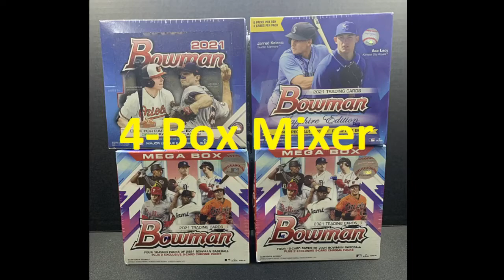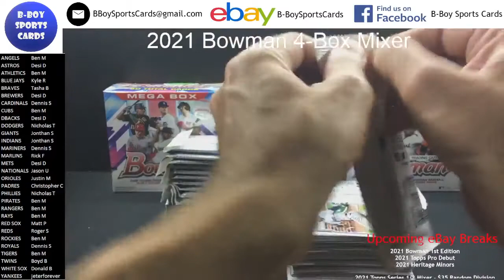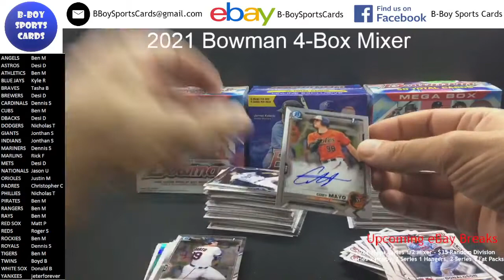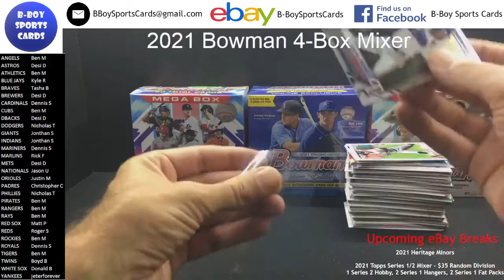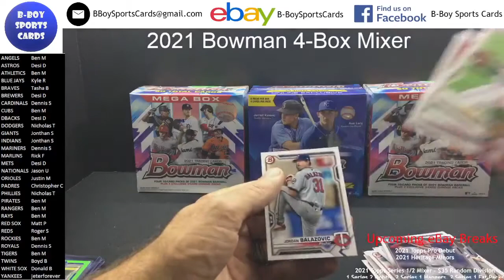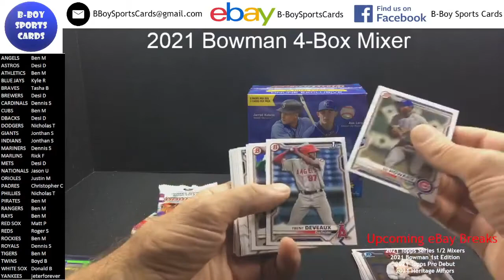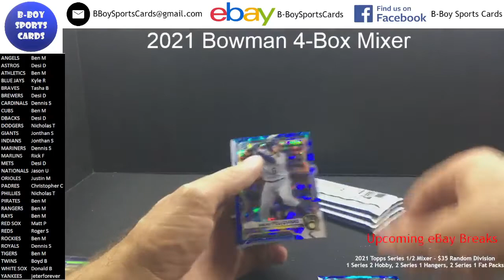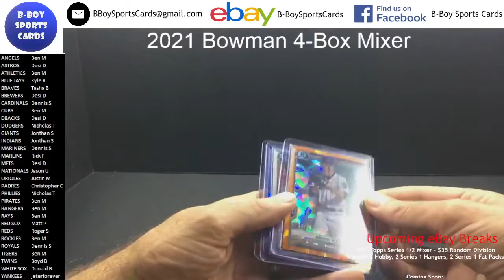2021-08-09 2021 Bowman 4-Box Mixer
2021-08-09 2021 Bowman 4-Box Mixer Sapphire/Mega/Retail